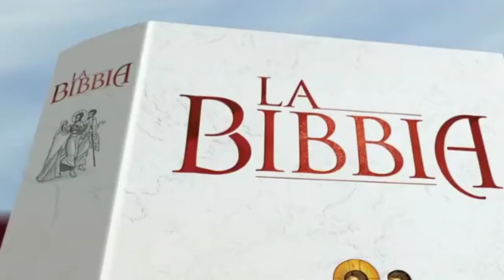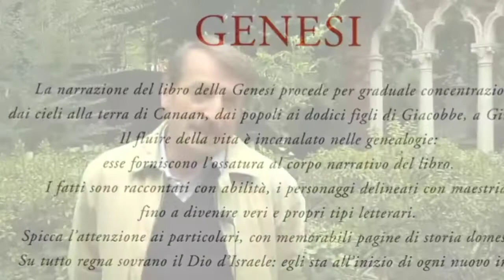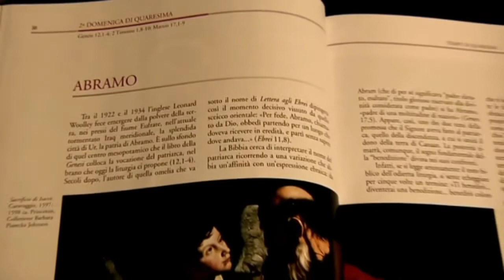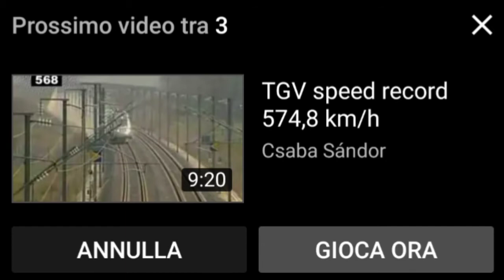La Bibbia nella mia vita. Testimonianza di Giacomo Poretti.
Giacomo Poretti, all'anagrafe Giacomino Poretti (Busto Garolfo, 26 aprile 1956), è un comico, attore e sceneggiatore italiano componente del trio comico Aldo, Giovanni e Giacomo.
È stato sposato con Marina Massironi, attrice che ha collaborato spesso con il trio; successivamente si è sposato con Daniela Cristofori, da cui ha avuto un figlio. È impegnato da anni nel Centro culturale «San Fedele» di Milano, dove organizza, insieme alla moglie, incontri culturali e spirituali. Inoltre dal gennaio 2009 cura una rubrica, dal titolo Scusate il disagio, su Popoli, mensile dell'ordine dei Gesuiti. È stato insignito dell'Ambrogino d'oro, riconoscimento della città di Milano ai propri cittadini illustri.
È considerato vicino al movimento cattolico laico Comunione e Liberazione.